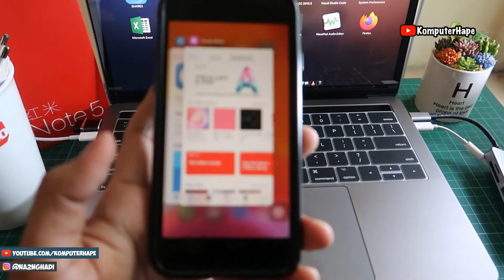iPhone yang Masih Pakai Touch ID Sudah Jadul Banget Kah?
Di tahun 2020 masih pakai iphone Touch ID? gak jadul dan ketinggal jaman tuh? ya kalau kamu tau sejak iphone X, iphone mulai meninggalkan yang namanya touch id dan menggantinya dengan face id untuk unlock iphone berlanjut sampai iphone yang terbaru dirilis sekarang ini semua menggunakan face ID. Jadi di tahun 2020 atau 2021 pakai iphone dengan touch id memang terlihat jadul dengan desain lama tapi gak ada masalah sama sekali kalau mau pakai iphone dengan masih touch id terutama untuk iphone 7/7 Plus atau iphone 8/8 Plus karena masih enak banget dan home buttonnya itu sudah beda dari generasi terdahulu lebih enak pakai taptic engine jadi bukan home button kayak tombol beneran cuma sensasinya saja kayak tombol saat ditekan.!